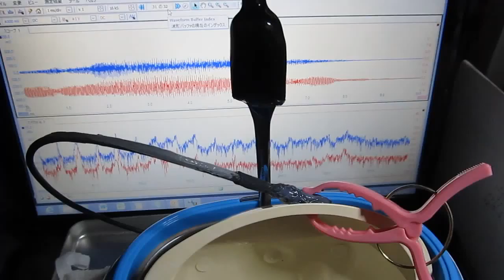超音波を利用した「表面弾性波（surface elastic wave）の計測技術」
目的とする部品の特徴として評価するシステムです。